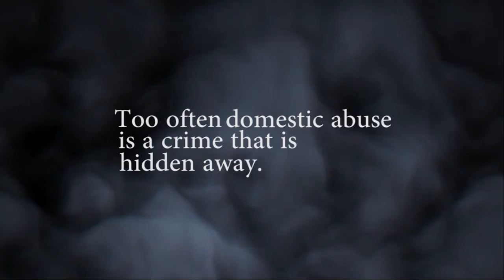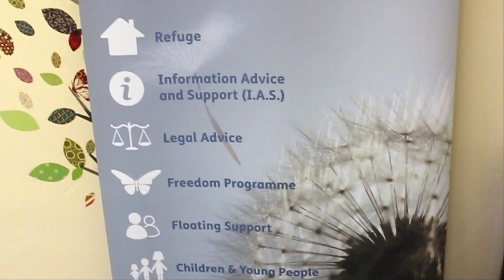TDAS corporate.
Jared, Jess and Louis.